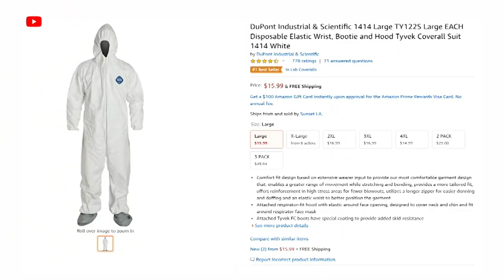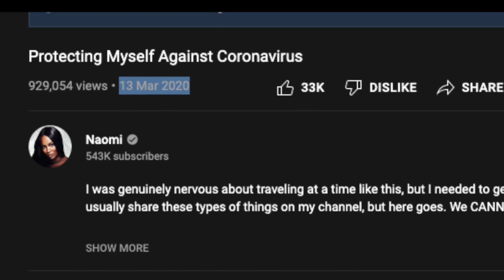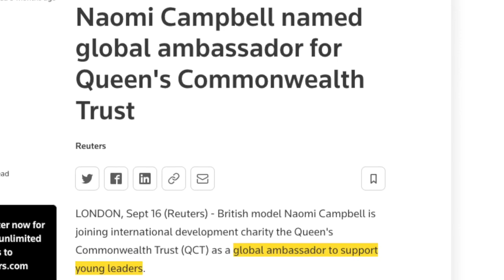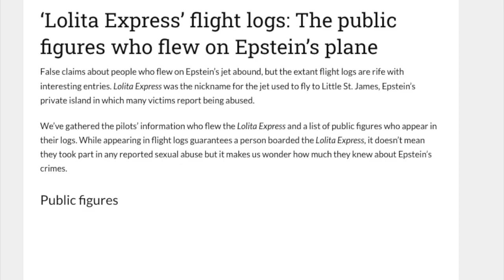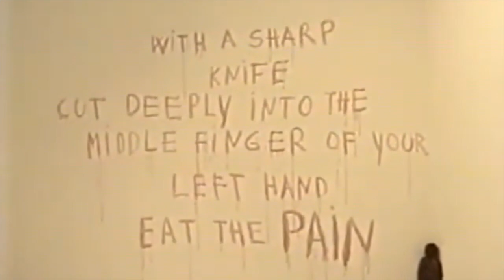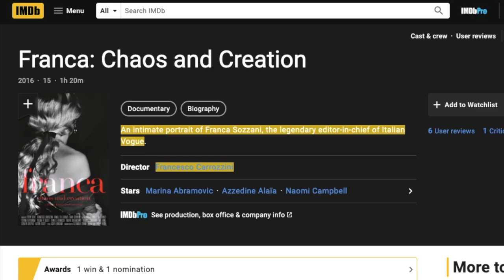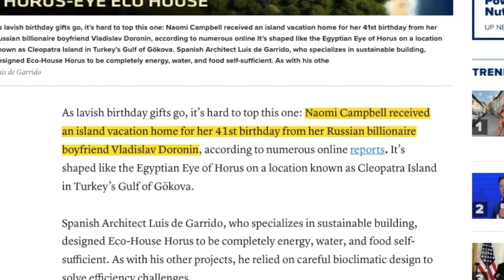Naomi's Open Secret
Follow us as we continue to compile evidence of our descent into absolute Clown World. J